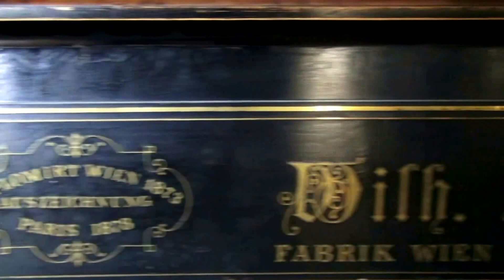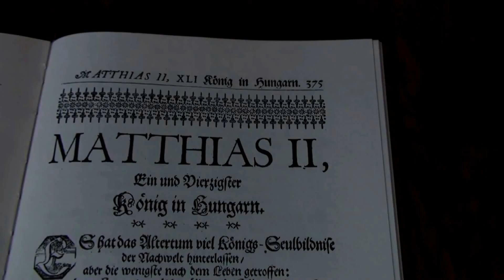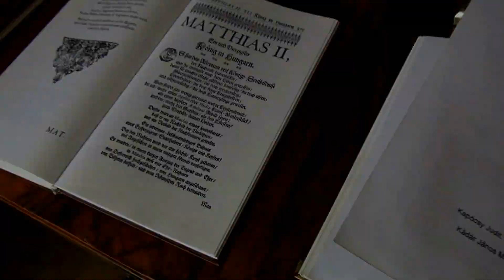Nádasdy Kastély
Nádasdy-kastély Nádasdladány Kastély, Nádasdladány